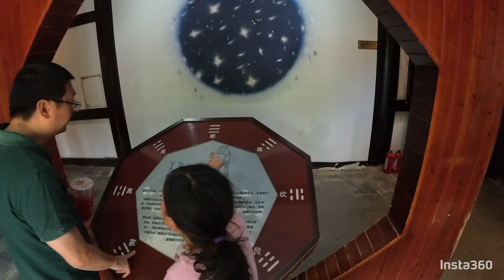Exploring Xuanwu Lake: A scenic Vlog in Nanjing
Join me as I explore the stunning Xuanwu Lake in Nanjing! What’s your favorite travel destination and why? Drop your recommendations and experiences in the comments below—I’d love to hear from you!